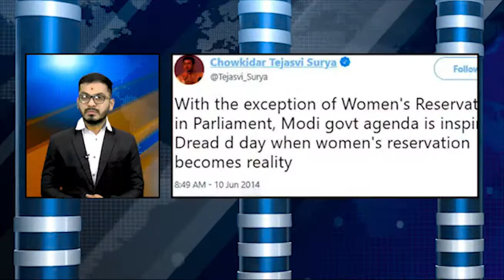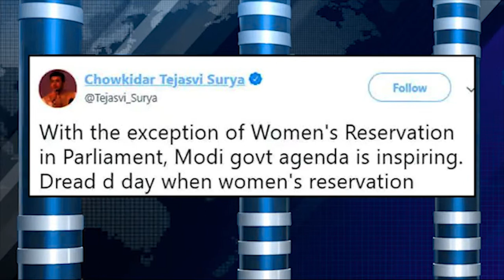ಸೊನ್ನ ಗ್ರಾಮದಿಂದ ಶ್ರೀಶೈಲ ಮಲ್ಲಿಕಾರ್ಜುನ ದರ್ಶನ ಪಡೆಯಲು ಭಕ್ತಾಧಿಗಳ ಪಾದಯಾತ್ರೆ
ಬಾಗಲಕೋಟೆ ಜಿಲ್ಲೆಯ ಬೀಳಗಿ ತಾಲೂಕಿನ ಸೊನ್ನ ಗ್ರಾಮದಿಂದ ಶ್ರೀಶೈಲ ಮಲ್ಲಿಕಾರ್ಜುನ ದರ್ಶನ ಪಡೆಯಲು ಭಕ್ತಾಧಿಗಳು ಪಾದಯಾತ್ರೆ  ಹೊರಟಿದ್ದಾರೆ.